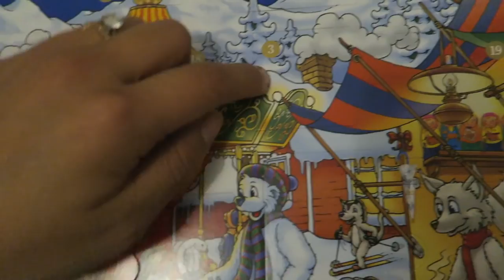vlogmas 2018 | day four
The one where I share what I picked up at glossier.

Mentioned//

Toronto Premium Outlets

Too Faced Cocoa Powder Foundation in Medium Tan

4:13 Glossier Haul:
Sweater
Super Pack (serums)
Lidstar in Fawn, Cub and Moon
Generation G lipstick in Like, Cake, Leo and Jam
Haloscope in Quartz
Phase 1 Set
Phase 2 Set
Body Hero wash
Wowder
You Fragrance
Boy Brow
Lash Slick